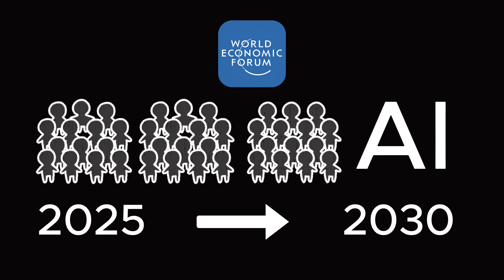"وظيفتك ماتت؟" ☠️ لأ! اكتشف 7 وظائف AI جديدة بمرتب خيالي! (دليل 2025)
كل الناس خايفة من الذكاء الاصطناعي (AI) وإنه هياخد وظايفنا... بس محدش بيقولك إن الـ AI بيخلق *وظايف جديدة تمامًا* بمرتبات *خيالية*! 🤯 في الفيديو ده، هنكشفلك عن *حقيقة* سوق العمل في 2025، وهنعرفك على 7 وظايف *مستقبلية* في مجال الذكاء الاصطناعي يمكن *معظم الناس لسه مسمعتش عنها*.

أنا أحمد شفيق، (مطور ويب سابق وصانع محتوى حالي متخصص في استكشاف مستقبل التكنولوجيا)، وهشارك معاك في هذا الدليل الشامل:

* **7 وظائف AI جديدة ومطلوبة بشدة:** (مش بس Prompt Engineer! وظايف أعمق وأهم).
* **شرح تفصيلي لكل وظيفة:** (إيه مهامها؟ مين محتاجها؟ مرتباتها المتوقعة؟).
* **المهارات *الحقيقية* المطلوبة:** (مش بس برمجة! مهارات *إنسانية* و*تقنية* متقدمة).
* **إزاي تتعلم المهارات دي؟** (مصادر *متخصصة* وكورسات *متقدمة* - مش كلام عام!).
* **أدوات AI *جديدة* ومختلفة:** هتستخدمها في الوظايف دي (أدوات للمحترفين!).
* **خطة عملية:** عشان تبدأ تجهز نفسك لوظائف المستقبل *من النهاردة*.

**الفيديو ده مش مجرد كلام... ده *خريطة طريق* لمستقبلك المهني في عصر الذكاء الاصطناعي!**

**الفصول (Chapters):**

[00:00:00] مقدمة: وظيفتك ماتت؟ الحقيقة الكاملة!
[00:00:26] ليه الخوف من AI غلط؟ (الفرص الخفية)
[00:02:07] وظيفة المستقبل #1: متخصص أخلاقيات وأمان AI
[00:03:24] وظيفة المستقبل #2: مُدرب نماذج الذكاء الاصطناعي (AI Trainer)
[00:04:37] وظيفة المستقبل #3: مهندس عمليات تعلم الآلة (MLOps Engineer)
[00:05:52] *المفاجأة*: المهارة اللي أهم من كل ده!
[00:06:33] وظيفة المستقبل #4: مصمم تفاعل الإنسان والآلة (AI Interaction Designer)
[00:07:41] وظيفة المستقبل #5: منسق بيانات الذكاء الاصطناعي (AI Data Curator)
[00:08:39] وظيفة المستقبل #6: متخصص تفسير نماذج AI (Explainability Specialist)
[00:09:29] وظيفة المستقبل #7: مدير منتجات الذكاء الاصطناعي (AI Product Manager)
[00:10:29] إزاي تتعلم المهارات دي؟ (مصادر متقدمة)
[00:12:01] أدوات AI للمحترفين (غير اللي تعرفها!)
[00:13:18] الخلاصة: مستقبلك بيبدأ دلوقتي!

**مصادر وأدوات مذكورة في الفيديو:**
* World Economic Forum - Future of Jobs Report - المنتدى الاقتصادي العالمي - تقرير مستقبل الوظائف

* General AI Learning - تعلم الذكاء الاصطناعي العام: Coursera, edX, Udacity, Google AI, Microsoft Learn AI, AWS Skill Builder.

**ماتنسوش:**
* **التعليقات 👇:** اكتبلي *أكتر وظيفة* من دول حسيت إنها *مستقبلك*؟ وليه؟ *هتناقش معاكم في كل التعليقات*!